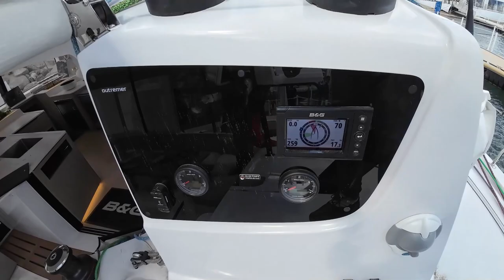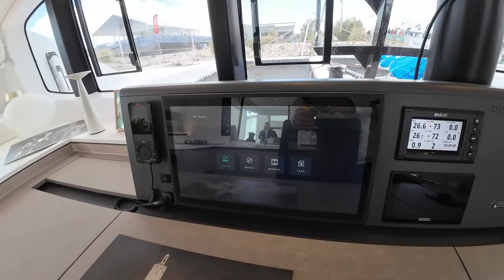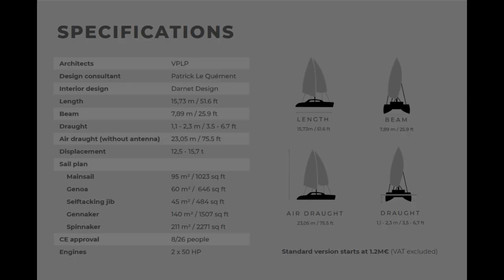Outremer 52 catamaran World Premiere - € 1.2 Million of Innovation!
The Outremer 52 catamaran! This fast and luxury catamaran is made with the best materials with practical features and sleek design – it's sure to impress!